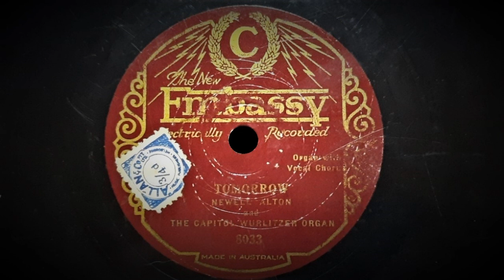Tomorrow (Alton, Stoneham) - Played by Newell Alton on the Capitol Theatre Wurlitzer Organ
With Vocal chorus by Newell Alton (?)

Recorded by Vocalion (Foreign) Melbourne, Australia, late 1929.
This Issue: Australian Embassy No.8029
Matrix W154

The Capitol Theatre in Melbourne's Swanston Street was built and opened in 1924. This grand art-deco style theatre was designed by Americans Walter Burley Griffin and his wife Marion for a consortium of Melbourne businessmen.

Within the geometrically complex interior decoration, the first large Wurlitzer organ in Australia was installed to accompany films, provide music during intermissions and broadcast over radio. In later years, the organ was removed to another suburban theatre due to declining audiences, but in 1998, a renovation was undertaken and it is planned for the mighty Wurlitzer to return to the Capitol at some time in the future.

In 1929, following a part renovation, the theatre brought out American musical identities Jan Rubini, the Violinist / Conductor and the "Singing Organist", Newell Alton of the Orpheum Los Angeles for an opening season. Both made individual and combined recordings for the Melbourne-based Vocalion (Foreign) company. On this occasion, Alton plays (And sings?) "Tomorrow". Personally, I prefer his organ playing. Unfortunately, Vocalion and Embassy pressings can be "surfacy", so my apologies in advance for this, as a complete removal of the noise would compromise the music fidelity.
As the Melbourne Vocalion studios were in close proximity to the theatre, I have wondered if the audio signal was transmitted to the studio or if a mobile recording unit was used; perhaps someone knows?

Embassy was an Australian record label made between 1929 and 1931 for sale through Coles Stores. During this time they were produced by Vocalion (Foreign) in Melbourne, Clifford Industries in Sydney and finally by Brunswick Australia.